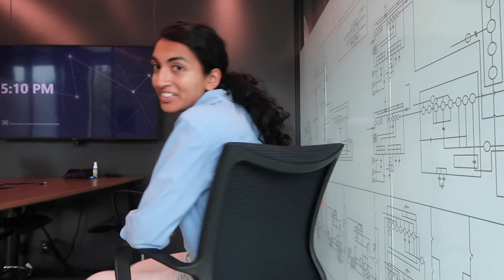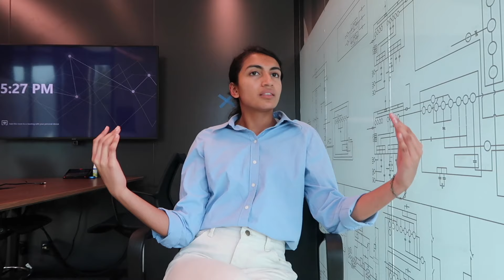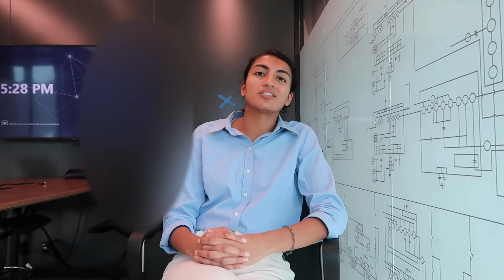Insights of an Engineering Internship (from a Civil Engineering Student)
Here are the insights of an engineering internship from a student studying civil engineering. Sharing some personal experience and my best advice to fellow engineer students looking for internships!

Time Outline
0:00 Intro
0:18 When to start looking for an engineering internship
0:38 How I got my engineering internships
4:53 Design vs. Project Management
7:32 How do engineering internships work?
9:08 What do I do at my internship
10:30 How much student engineer interns make?
11:57 What to accomplish at every engineering internship

Hi there, my name is Runi and I am just a girl trying to accomplish a list of adventures, milestones, and achievements before I turn 30. This channel focuses on women development and empowerment so I hope to inspire you to make your own list too. I want you to come join me through this defining decade of my 20's!